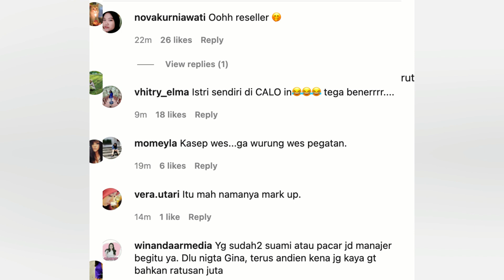HANYA AMBIL UNTUNG, MANTAN SUAMI DEWI PERSSIK, ANGGA MEMBANTAH AMBIL UANG DEWI PERSSIK